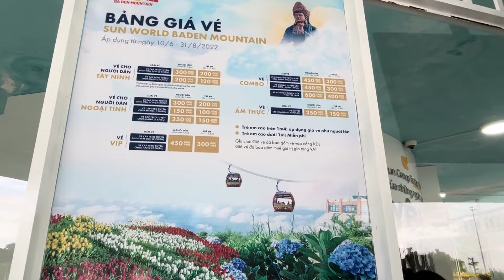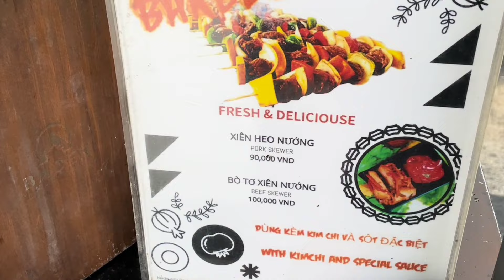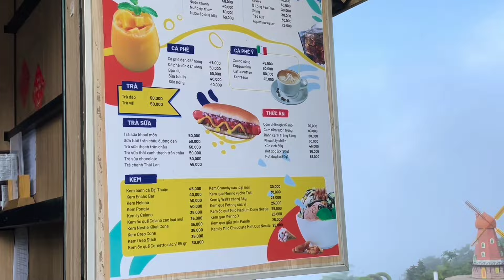Khám phá ĐỈNH NÚI BÀ ĐEN cao gần 1000m - Du Lịch Tâm Linh - Tây Ninh 2022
Nhóm Youtube Hảo Quý Miền Tây làm video xoay quanh những đặc sản, món ngon miền tây. Chúc mọi người có những phút giây thư giãn trên kênh.